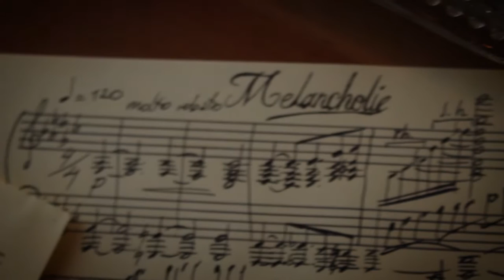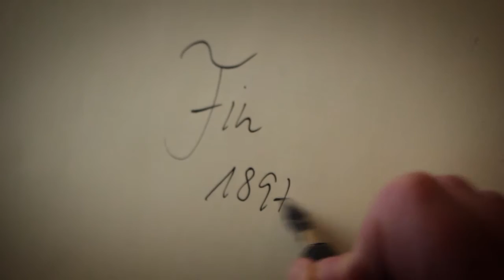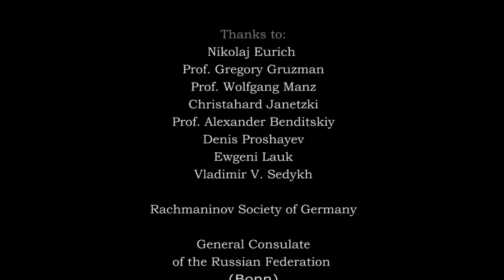MELANCHOLIE Prelude 1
Winner at the 2nd. International Rachmaninov-competition for Composition (Germany 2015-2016)
Composed and performed by Miguel Bareilles
Special guest Cristina Alarcón

Music recorded at Blumen Studio Berlin
by Pablo Woizinski
Editing & mixing Miguel Bareilles

Filmed in New York by
Martec Producciones
2016

Onset Footages courtesy of Videezy.com

Thanks to:
Nikolaj Eurich
Prof. Gregory Gruzman
Prof. Wolfgang Manz
Christahard Janetzki
Prof. Alexander Benditskiy
Denis Proshayev
Ewgeni Lauk
Vladimir V. Sedykh

Rachmaninov Society of Germany

General Consulate
of the Russian Federation
(Bonn)